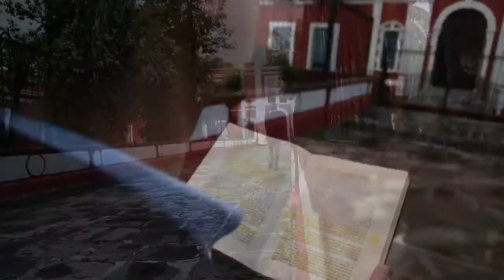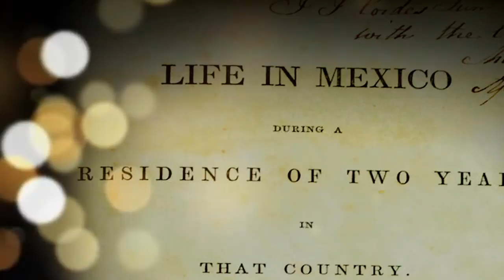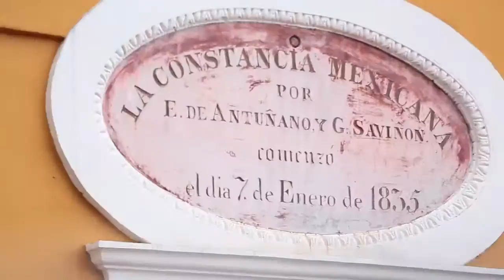La Constancia Mexicana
Hagamos un viaje por el México del Siglo XIX, para conocer la historia de “La Constancia Mexicana”.